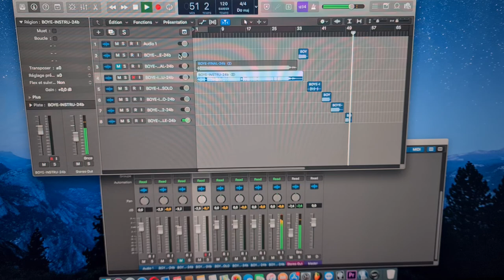أغنية سلسلة البوي سعيد الناصري| Le Boy said naciri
أغنية سلسلة البوي سعيد الناصري
كلمات     محمد لمريني
ألحان     زكرياء ريحي
توزيع     محمد لمريني
غناء       زكرياء ريحي و سعيد الناصري